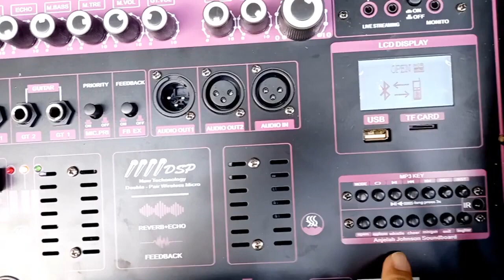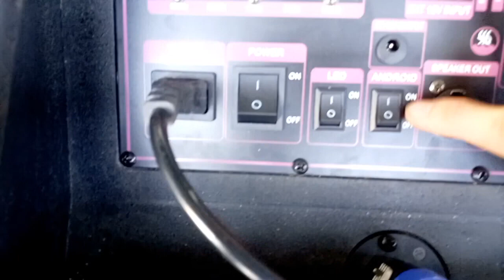LOA KÉO ARRAY 2.1 SUB BASS 4 TẤC ĐÔI CÔNG NGHỆ ĐỈNH CAO NHẤT HIỆN NAY DSP REVERB CHỐNG HÚ EQUALIZER